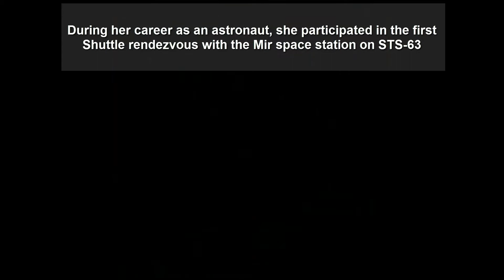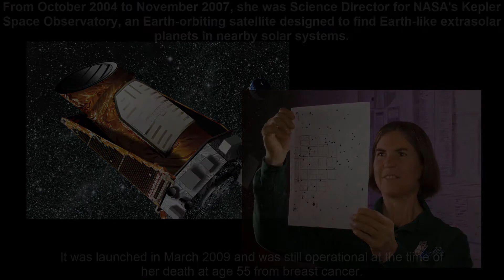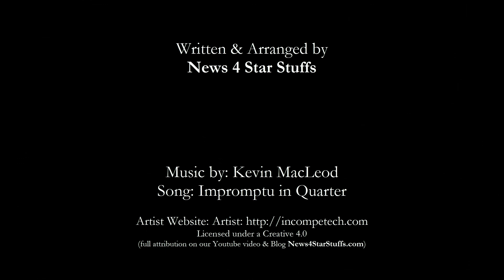In Memoriam Janice Elaine Voss; Oct 8 1956 - Feb 6, 2012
In memory of Janice Elaine Voss, who was born this day, Oct 8, 1956, and passed on Feb 6, 2012 of breast cancer. I've put together this short tribute of her accomplishments in space exploration.